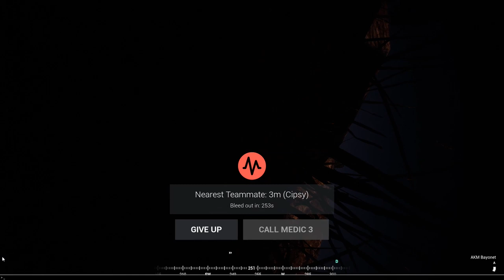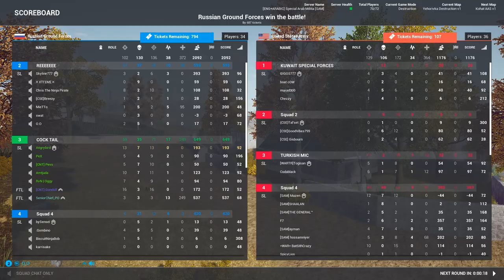Squad - Güzel Anlar #7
Uzun bir aradan sonra :)